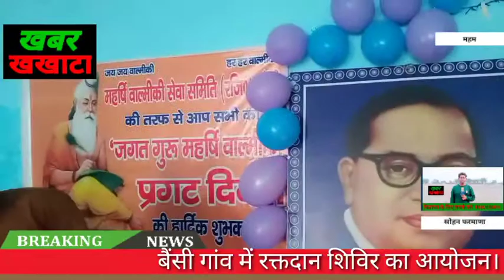बैंसी गांव में रक्तदान शिविर का आयोजन।।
महर्षि वाल्मीकि सेवा समिति की तरफ से किया गया आयोजन।
महम चौबीसी का  गांव है बैंसी।
डॉ भीमराव अंबेडकर जयंती के उपलक्ष्य में लगाया रक्तदान शिविर।
युवाओं ने शिविर में लिया बढ़चढ़ कर भाग।
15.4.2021. महम हरियाणा से सोहन
महम चौबीसी के बैंसी गांव रक्तदान शिविर का आयोजन किया गया।शिविर का आयोजन महर्षि बाल्मीकि सेवा समिति बैंसी की तरफ से किया गया।समिति का यह 12 वां रक्तदान शिविर है।शिविर में रोहतक पीजीआई की तरफ डॉक्टर्स की टीम आई है वही रेडक्रॉस सोसायटी की तरफ देवेंद्र चहल ने शिरकत की।आयोजक समिति के प्रधान रणधीर सिंह ने बताया कि 14 अप्रैल को डॉक्टर्स की टीम उपलब्ध नहीं होने के कारण 15 अप्रैल को शिविर का आयोजन किया गया है।जिसमे बैंसी के अलावा आसपास के गांवों से भी युवा बढ़चढ़ कर भाग ले रहे हैं।डॉ भीमराव अंबेडकर की मूर्ति पर फूलमालाएं चढ़ाई गई तथा केक काटकर बाबा साहब भीमराव अंबेडकर का जन्मदिन मनाया गया।शिविर का शुभारंभ सुबह 10 बजे किया गया।आयोजक समिति के प्रधान रणधीर सिंह ने कहा कि डॉ भीमराव अंबेडकर को समर्पित रक्तदान शिविर का आयोजन किया गया है।उन्होंने कहा कि समय समय पर रक्तदान करते रहना चाहिए।आपकी एक बूंद रक्त से किसी की जिंदगी बच सकती है।
11 शॉट।
बाइट नम्बर 12 ग्रामीण।
बाइट नम्बर 13 ग्रामीण।
बाइट नम्बर 14 ग्रामीण।
बाइट नम्बर 15 देवेंद्र चहल रेडक्रॉस सोसायटी रोहतक।
बाइट नम्बर 16 रणधीर सिंह प्रधान महर्षि वाल्मीकि सेवा समिति बैंसी।
बाइट नम्बर17 ग्रामीण।
बाइट नम्बर 18 ग्रामीण।